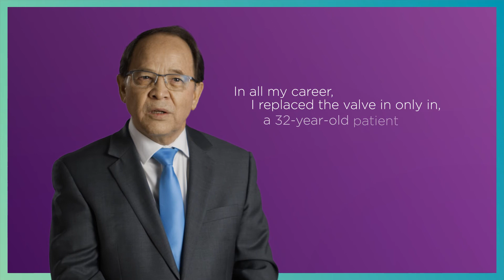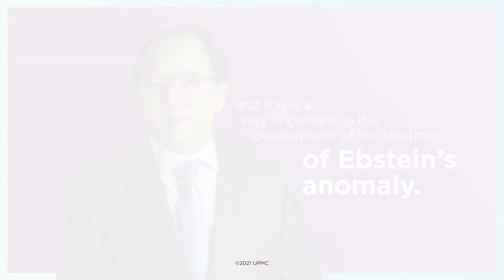The Cone Procedure for Ebstein's Anomaly | UPMC Children's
Dr. Jose Pedro Da Silva talks about the cone technique, now the gold standard for treating patients with Ebstein's anomaly.